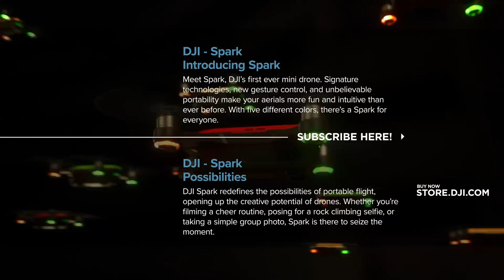DJI Spark - Buone feste da Spark!